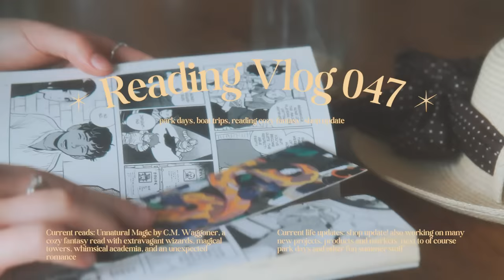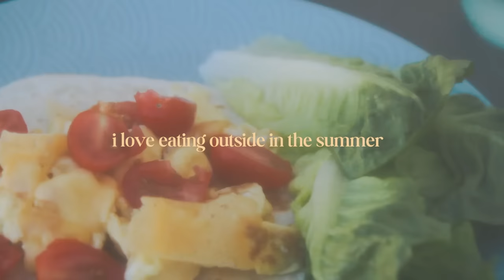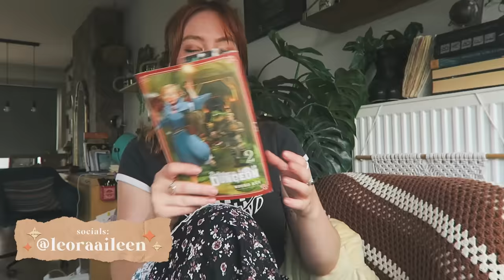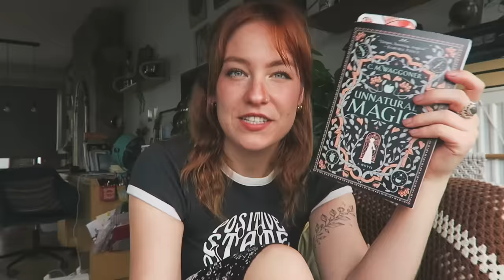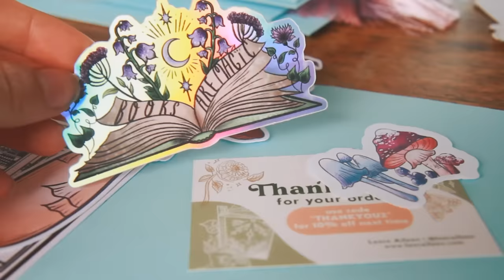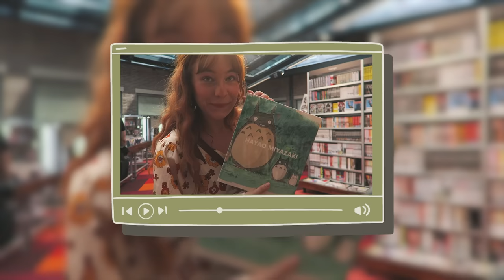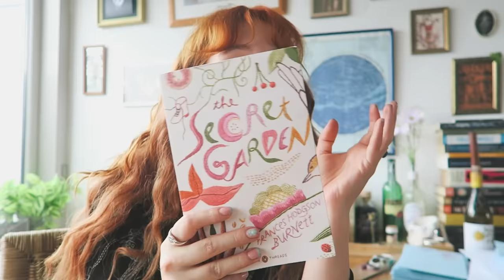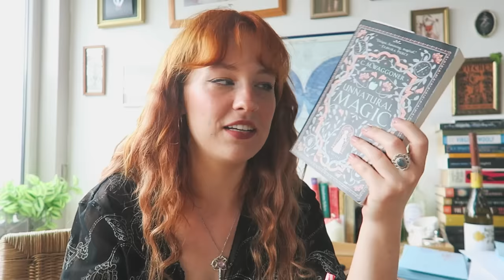Reading Vlog 📚☕️ romanticizing life, cozy mystery + fantasy book haul, magical reads, park days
in this reading vlog: shop update, many new projects, boat rides in amsterdam, bookhaul, cozy fantasy reads with whimsical academia and dramatic wizards!

INTERNATIONAL: Get into audiobooks and enjoy 60 days free scribd with this link!* (I will get a free month in exchange :-))

🔮 Hi! My name is Leora, i'm a 25 year old freelance illustrator, writer & creative. I make video’s here on booktube​! I also sell prints, bookmarks and art.

» Procreate

» Afterlight

» Canon 50D

» Canon G7x